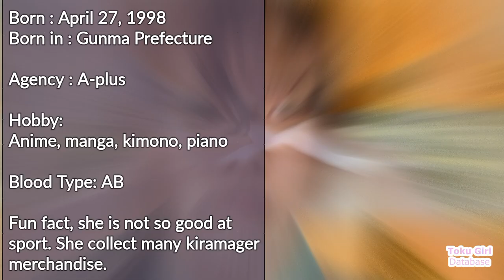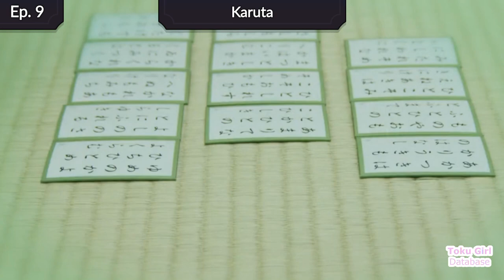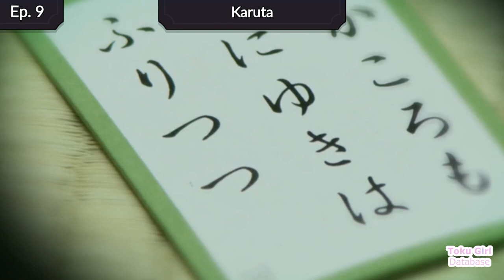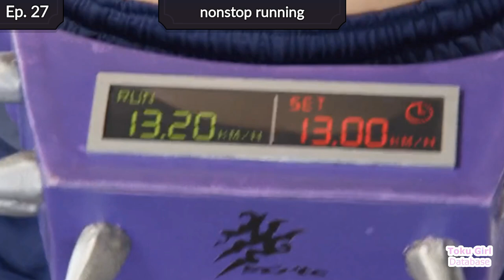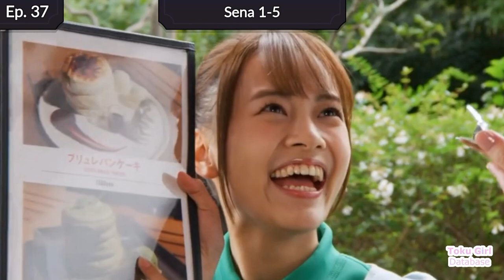Sena's Biography, All important scene & Real life (Green Kiramai Ranger, Mashin Sentai Kiramager)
"Rush Lightning! Kiramai Green! (突撃ライトニング！キラメイグリーン！ Totsugeki Raitoningu! Kiramei Gurīn!)"

Sena Hayami (速見 瀬奈 Hayami Sena) is Kiramai Green (キラメイグリーン Kiramei Gurīn), the Green Ranger of the Kiramagers, portrayed by Yume Shinjo (新庄 由芽 Shinjō Yume).

This video contain Sena Hayami scene, biography, and photo of Yume Shinjo (新庄 由芽).